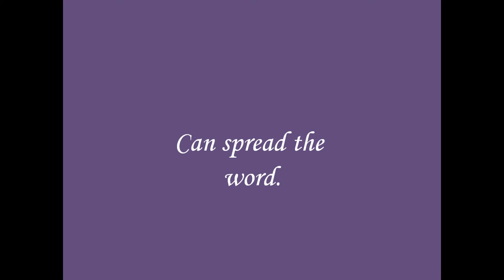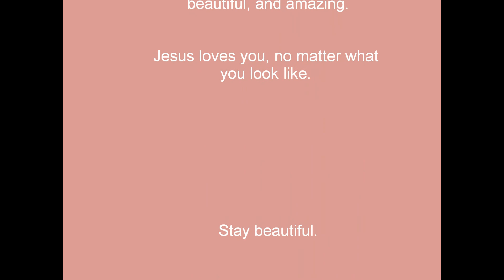You Can Make A Difference - TWLOHA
This day is a great day to spread awareness of suicide, self-injury, addiction, and depression. Its easy. Just grab a marker, write Love on your arm, or just your wrist, and when people ask, tell them about TWLOHA!!(: